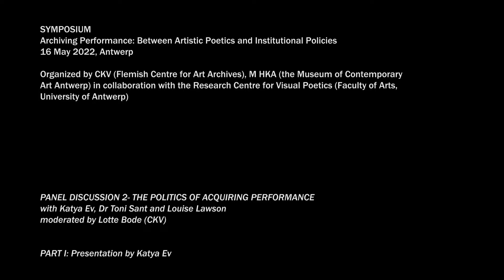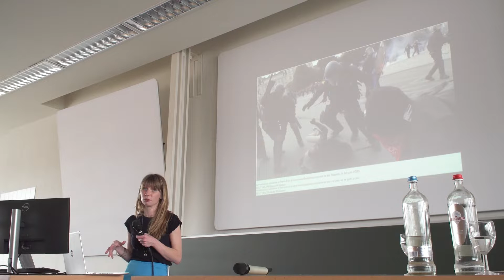Symposium ‘Archiving Performance: Between Artistic Poetics and Institutional Policy’ (2022)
Symposium ‘Archiving Performance: Between Artistic Poetics and Institutional Policy’ - May 16th 2022.
Panel 2 'The politics of acquiring performance' with Katya EV